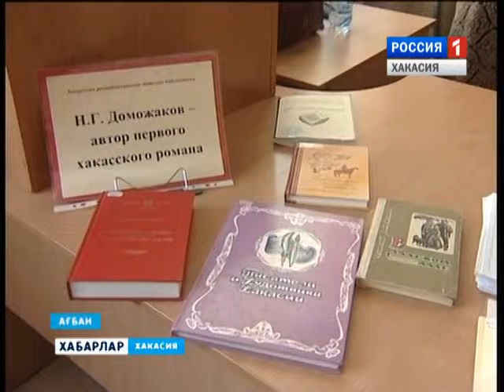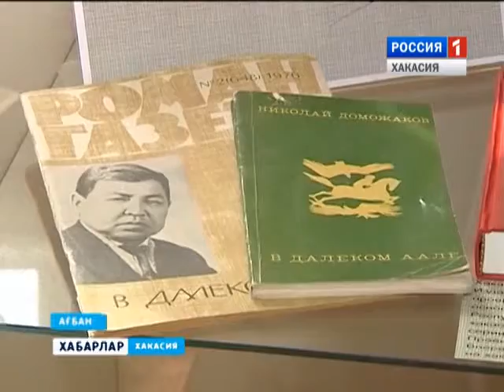Познавательный час в гимназии 28 01 2016